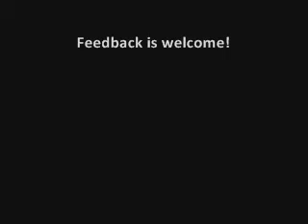I'm yours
I'm yours - Jason Mraz (cover)